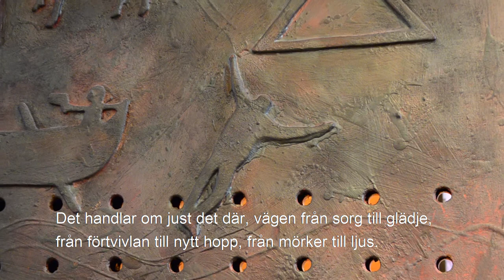Biskopens påskhälsning 2018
En påskhälsning från biskop Fredrik Modéus, inspelad vid altarskåpet i Växjö domkyrka. Altarskåpet FIAT LUX (Ljus bliv till) är utformat av glaskonstnären Bertil Vallien.